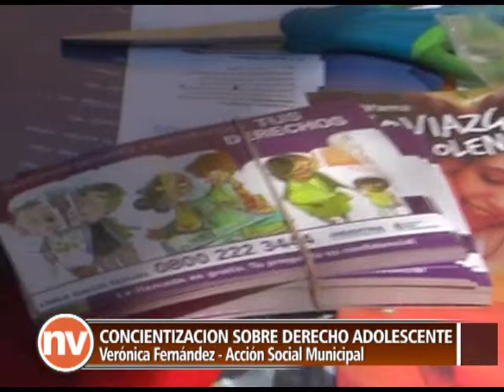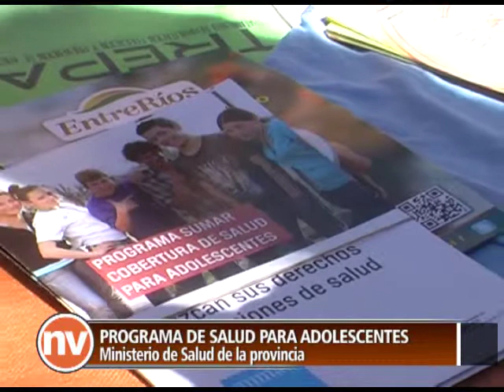VII Vida Saludable - Concientización adolescente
En el marco de las actividades de la VII Edición de  Vida Saludable, y en la jornada deportiva de la tradicional Maratón de la Salud, el departamento de Acción Social montó un stand para concientizar a los adolescentes y/o a sus padres sobre sus derechos.